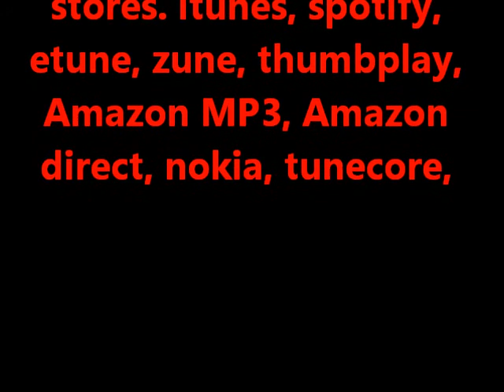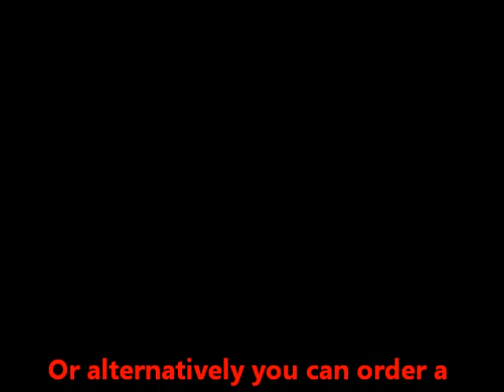Album preview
Here's a preview of my album South of Sheol which is out now. so go and buy it!!